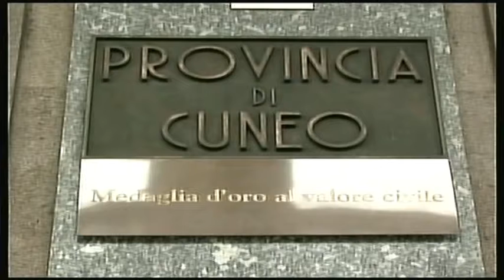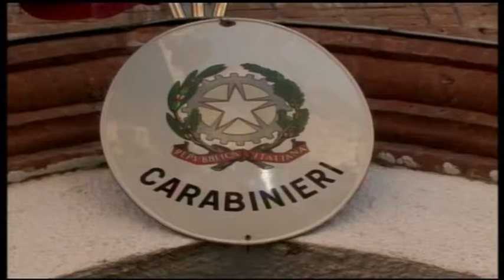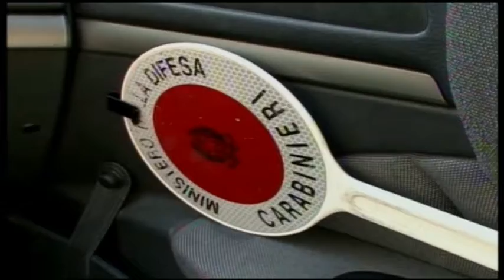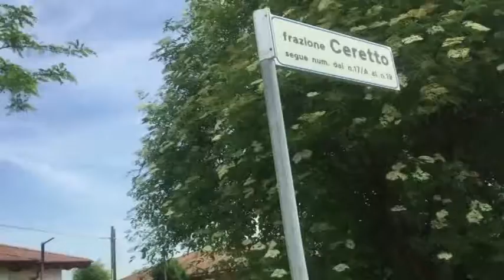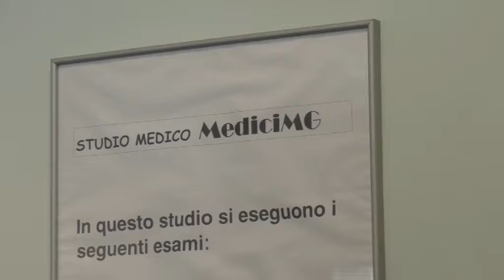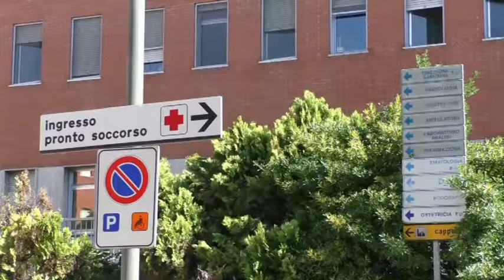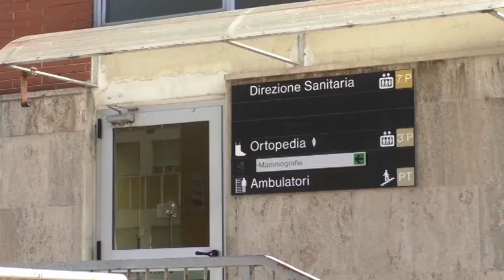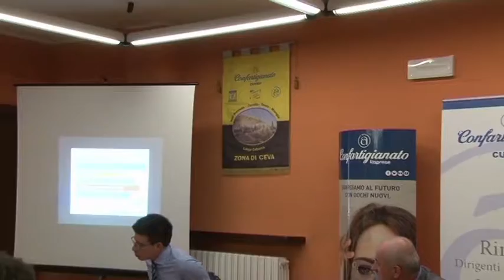telegiornale 23 maggio